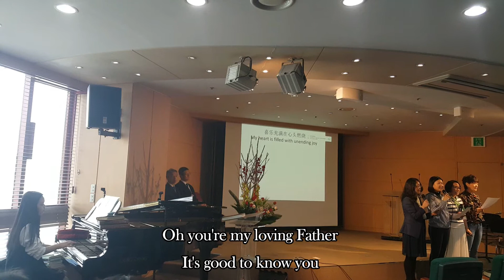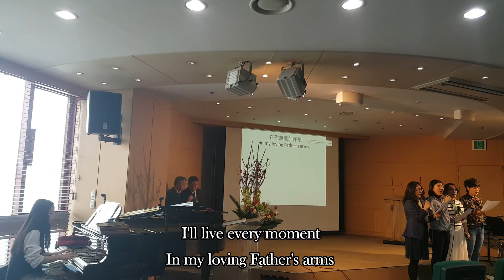It's Good To Know You 認識祢真好 ㅣJinju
Hi there! Welcome to our video blog!

When you share yourself in a relationship with Jesus, when you talk to him often and step out in faith, he will reward you by giving you more of himself. At first, you may notice no difference in your connection with Jesus, but over weeks and months, the bond will grow stronger.

Gradually you will sense that Jesus is there, listening to your prayers, answering through Scripture and promptings in your heart. A sureness will come upon you that something wonderful is happening.

God never turns away anyone who seeks him. He will give you every help you need to build an intense, intimate relationship with him.

We glorify God by loving and serving him, and we can do that better when we have an intimate relationship with Jesus Christ, his Son.

We post every Tuesday.

God Bless Us. To God Be The Glory